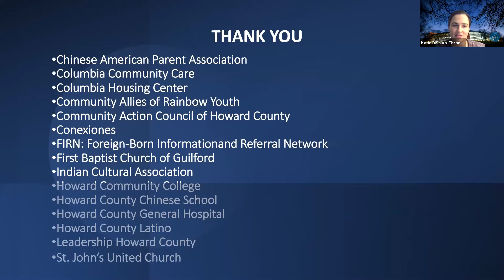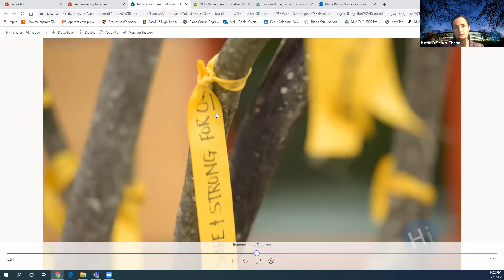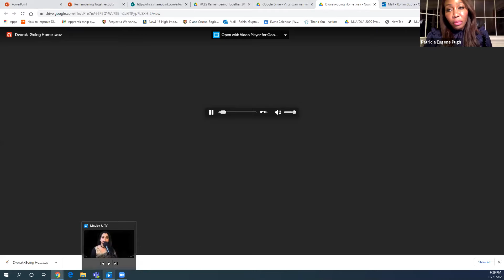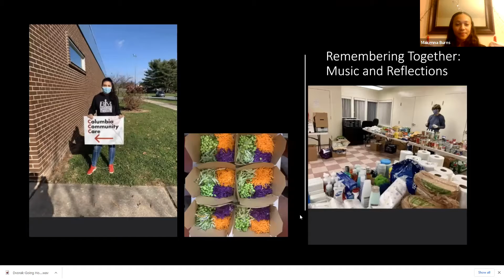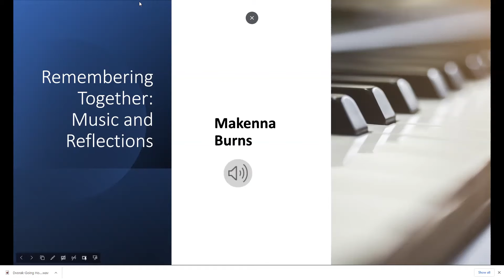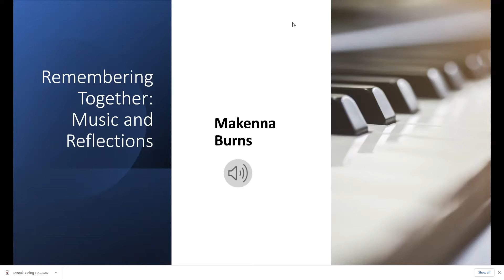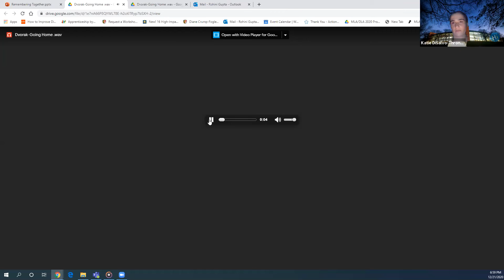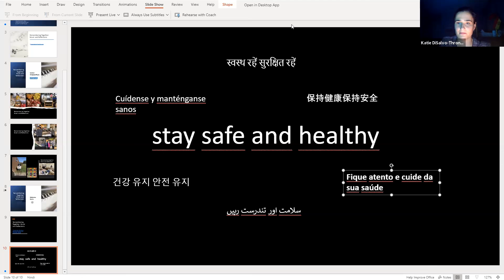Remembering Together (Gallery View)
Remembering Together.  The community comes together with HCLS President & CEO Tonya Aikens, Howard County Executive Calvin Ball, and others on the longest night of a challenging year. Honoring those who have passed and those who are struggling due to the Covid-19 pandemic.